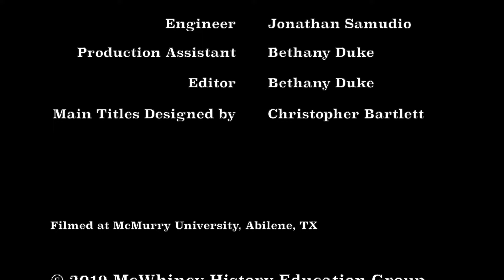Constitution Line by Line: Amendment 5b- No Double Jeopardy